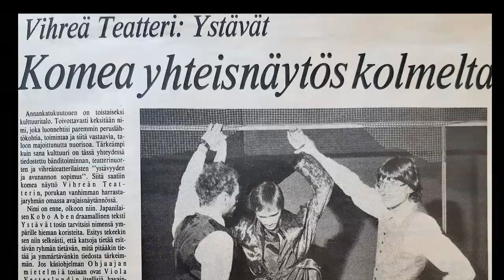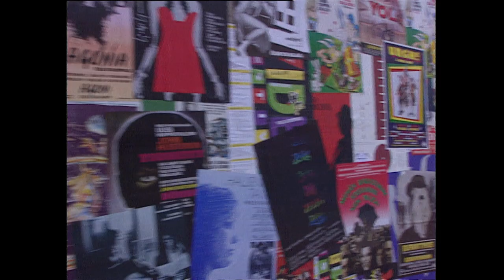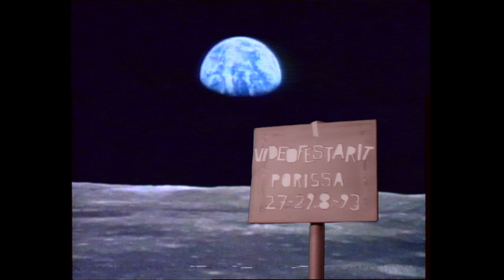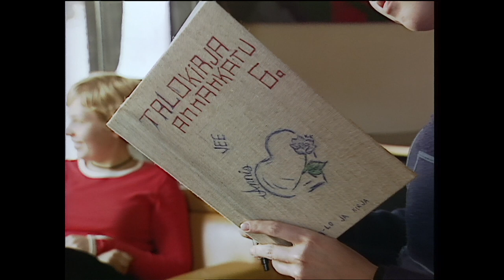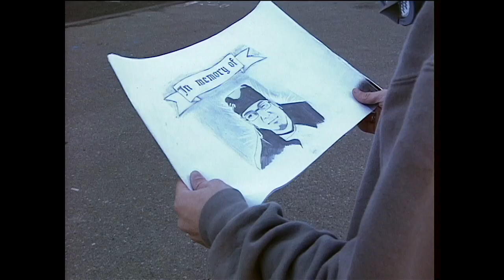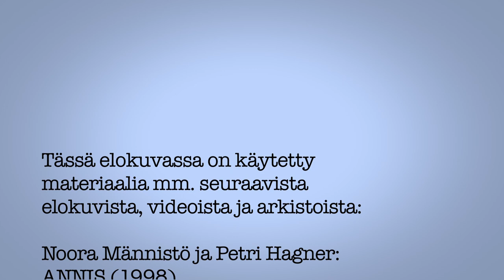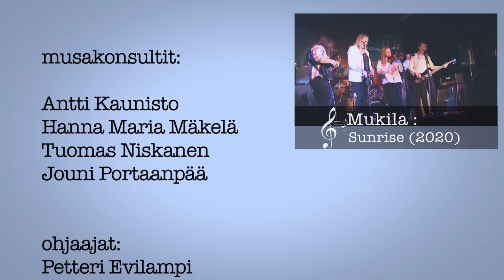Annis40v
Tässä teille läpileikkaus Anniksen 40-vuotisesta urasta!

Tässä elokuvassa on käytetty materiaalia mm. seuraavista elokuvista, videoista ja arkistoista;
Noora Männistö ja Petri Hagner:
ANNIS (1998)

Miika Hellman:
Annis-Kulttuuritalo (2015)

Petteri Evilampi & Mika Haavisto:
Porin paikallis-TV:n kulttuuriraportteja

Aku Lammela:
Hankevideot

Anniksen arkisto
Porin Teatterinuorten arkisto
Vihreän teatterin arkisto
Antti Kaunisto
Anne Rinnetmäki

Musakonsultit:
Antti Kaunisto
Hanna Maria Mäkelä
Tuomas Niskanen
Jouni Portaanpää

Ohjaajat:
Petteri Evilampi
Noora Männistö

Leikkaaja, miksaaja, värisäätäjä...
Petteri Evilampi

Tuottaja:
Kulttuuritalo Annis